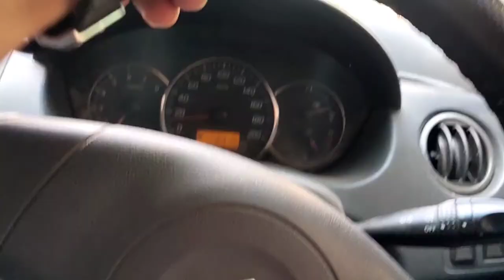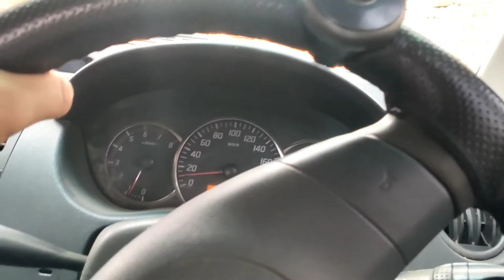World famous Lathmar Holi Barsana 2021 | part 2